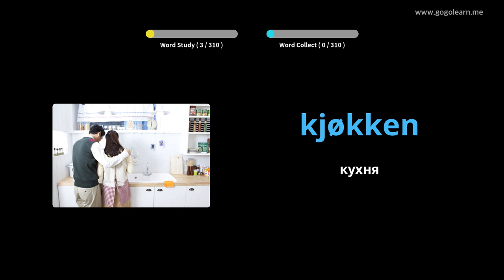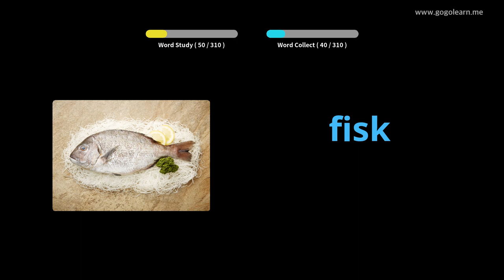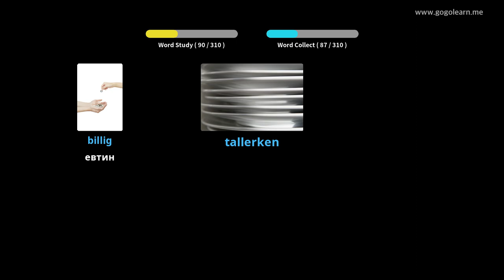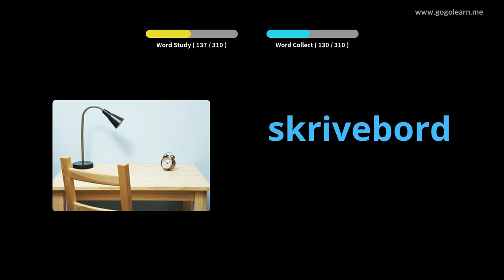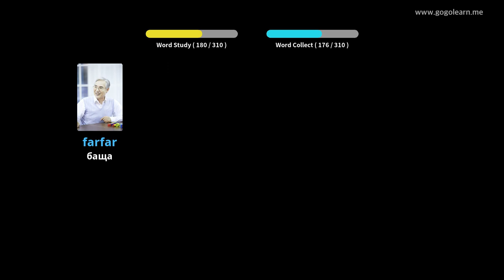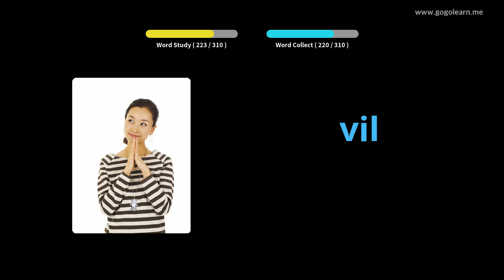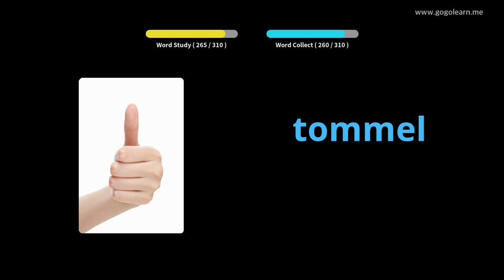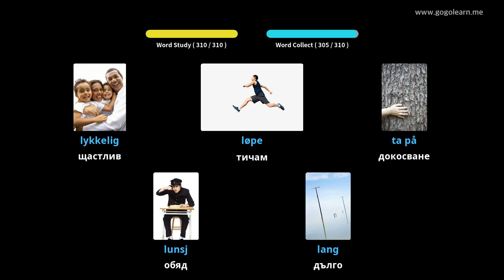Норвежки речник Слушане по време на шофиране | Golearn